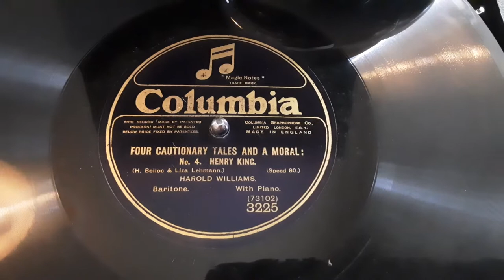4 Cautionary Tales and a Moral, No.4 Henry King by Hilaire Belloc sung by Harold Williams Baritone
Here's 4 Cautionary Tales and a Moral, No.4 Henry King by Hilaire Belloc sung by Harold Williams Baritone from a rare 78 rpm

Hilaire Pierre René Belloc (/hɪˈlɛər ˈbɛlək/, French: [ilɛːʁ bɛlɔk]; 27 July 1870[1] – 16 July 1953) was a British-French writer and historian and one of the most prolific writers in England during the early twentieth century. Belloc was also an orator, poet, sailor, satirist, writer of letters, soldier, and political activist. His Catholic faith had a strong impact on his works. He was President of the Oxford Union and later MP for Salford South from 1906 to 1910. He was a noted disputant, with a number of long-running feuds. Belloc became a naturalised British subject in 1902 while retaining his French citizenship.

Belloc was born in La Celle-Saint-Cloud, France to a French father, Louis Belloc (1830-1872) and an English mother. His sister Marie Adelaide Belloc Lowndes also grew up to be a writer.

His Cautionary Tales for Children, humorous poems with an implausible moral, illustrated by Basil Temple Blackwood (signing as "B.T.B.") and later by Edward Gorey, are the most widely known of his writings.[27] Supposedly for children, they, like Lewis Carroll's works, are more to adult and satirical tastes: "Henry King, Who chewed bits of string and was early cut off in dreadful agonies".[28] A similar poem tells the story of "Rebecca, who slammed doors for fun and perished miserably".

The tale of "Matilda who told lies and was burned to death" was adapted into the play Matilda Liar! by Debbie Isitt. Quentin Blake, the illustrator, described Belloc as at one and the same time the overbearing adult and mischievous child. Roald Dahl was a follower. But Belloc has broader if sourer scope. For example, with Lord Lundy (who was "far too freely